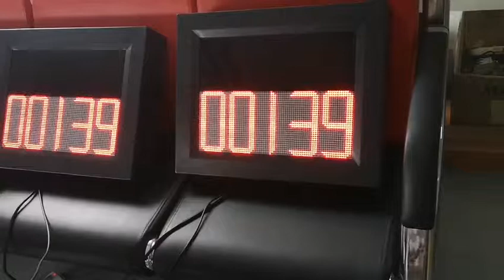Vehicle counting system loop detection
Vehicle counting system by using JUTAI parking controller, single channel loop detector, dual channel loop detector, and LED display for showing the number of the vehicles passing through the loop/ barrier gates.
Working principle:
Entrance gate: when the vehicle press the entry loop, the display shows car increasing.
Exit gate: when the vehicle press the exit loop, the display shows car decreasing.

You also can set from our controller screen.